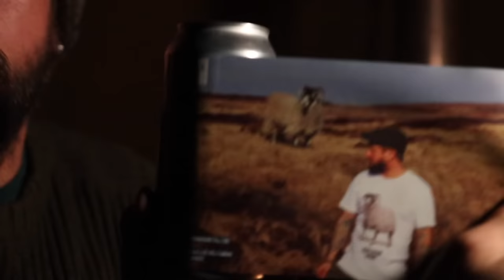Solo Hot Tent Camping in the Woods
Solo hot tent camping in the woods using the Tentipi Safri 7 with stove. If you want to stay warm in winter then this is the perfect solution! The tipi is heated by the stove which has enough room on top for two pans so you can cook while staying warm and dry. Check out Nordic Outdoors below for more info on the tipi and for plenty more high quality outdoor gear.